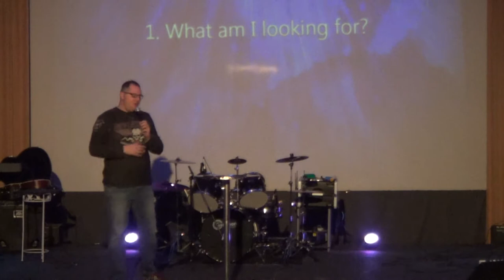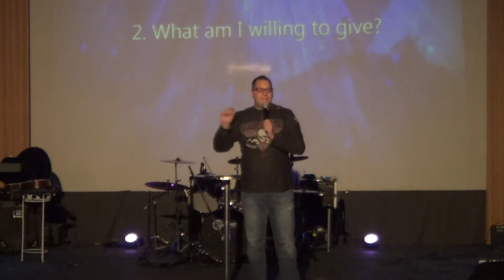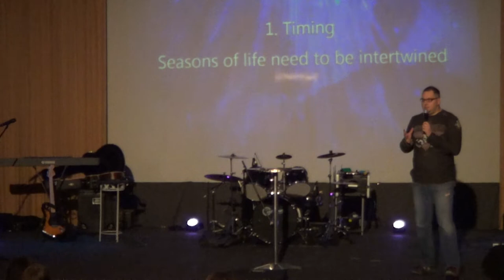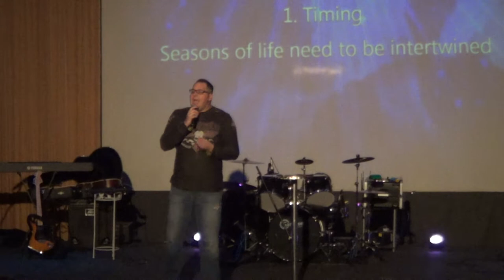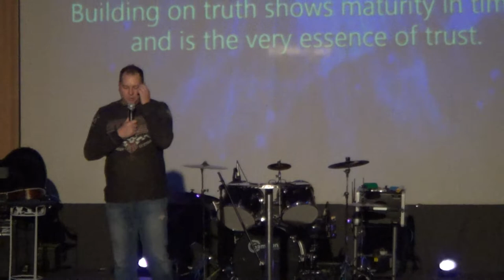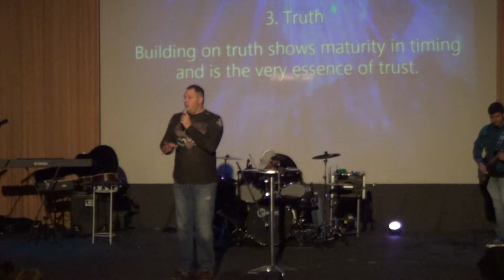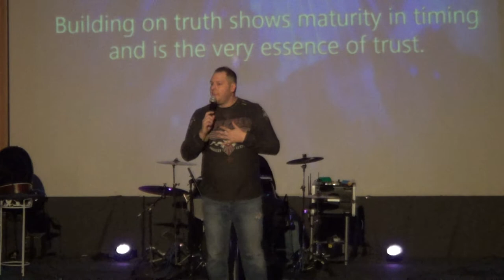Frozen- "A Marriage Series" part 2- Do you want to build a snowman?- Pastor Paul Kidd